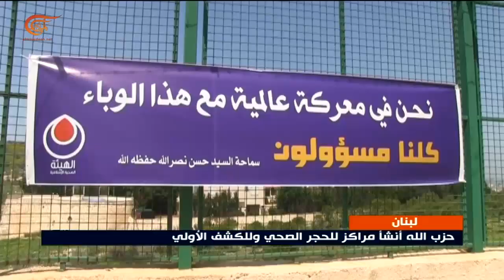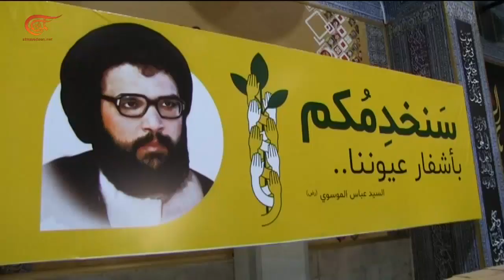حزب الله جهز مئات الآليات للمساهمة في خطته لمواجهة كورونا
إعداد: جمال الغربي